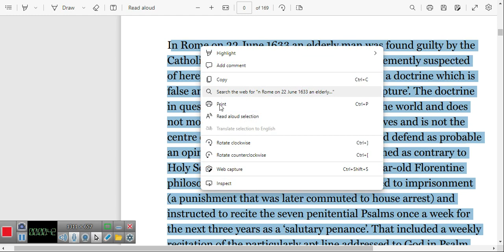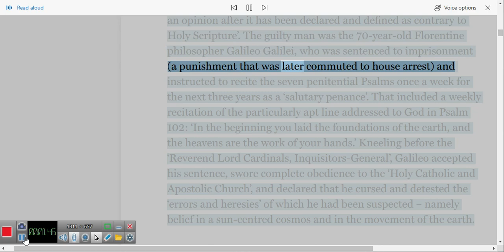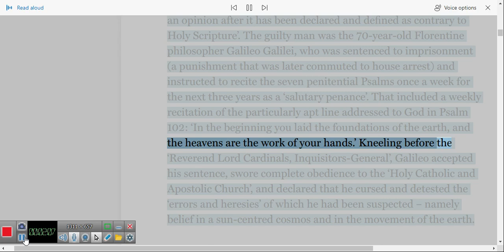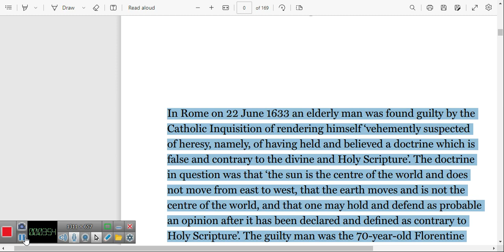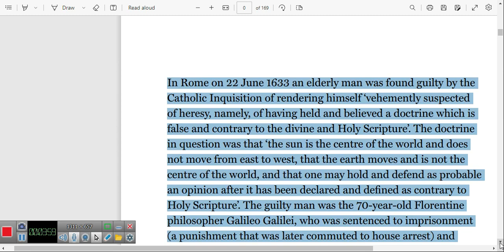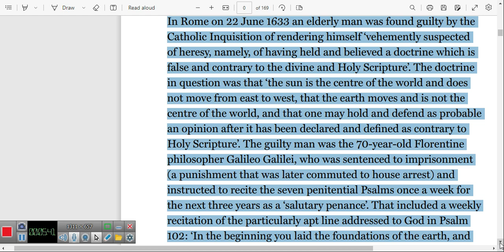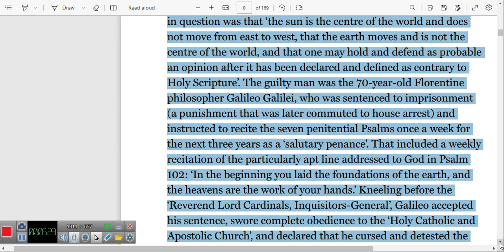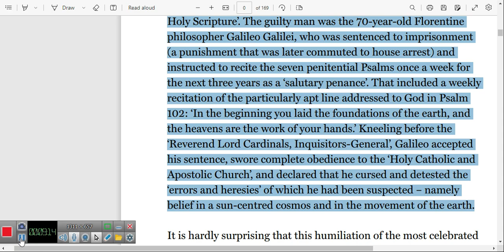انواع ارتباط علم و دین جلسه سوم خوانش و ترجمه کتاب:science and religion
خوانش و ترجمه  متون علوم انسانی